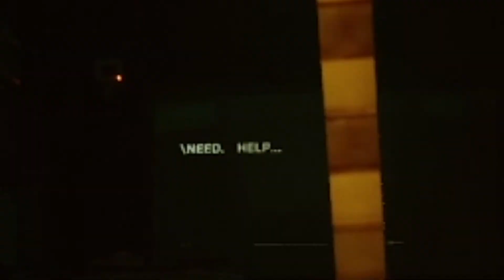THE BESTEST KITTY | Stray - Part 1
Stray is a new game about a kitty lost in a sci-fi metropolis. It's super cute and pretty. Hope you enjoy!

Content Warnings: Harm to animals, heights, parasitic creatures